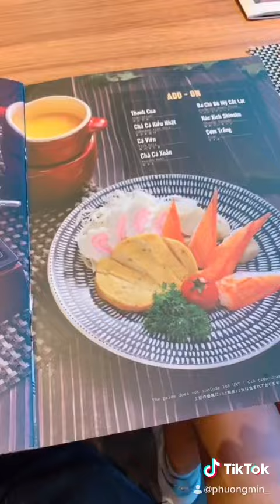ĂN BUFFET BÒ MÀ ĂN MUỐN BÒ LUÔN | ĂN CÙNG PHƯƠNG MIN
Địa Chỉ: Tầng 3 aeon Tân Phú, đi từ cổng D bấm thang máy là thấy liền nha

CÁM ƠN CÁC BẠN ĐÃ LUÔN YÊU THƯƠNG MIN
MỌI NGƯỜI CÓ COI QUA KÊNH CỦA MIN MỌI NGƯỜI HÃY SUBSCRIEBE KÊNH CỦA MIN NHA ...